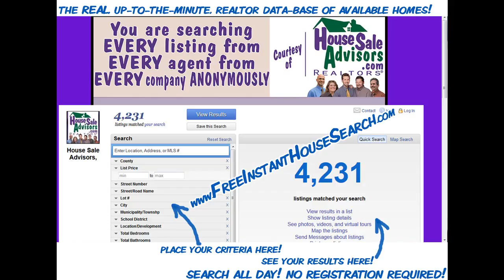Affordable_For_Sale_3_BR_House_in_Reinholds_PA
Affordable_For_Sale_3_BR_House_in_Reinholds_PA. MOVE RIGHT IN! IT'S ALL DONE FOR YOU! Clean clean clean! Low-maintenance brick & vinyl exterior! New Roof, carpet, deck, & bright sunroom! 3 BRs, 1 1/2 baths. Plenty of storage space! (attic, basement, +big shed) Great fenced yard & lots of parking! Ready now! (potentially a short sale for offers below $155k)